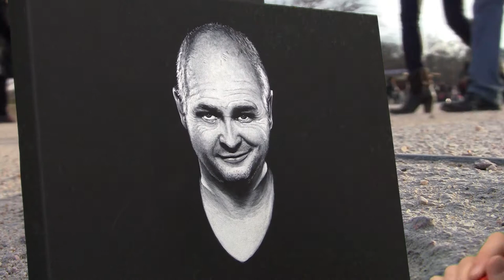Portraits de stars : Sébastien Cauet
Peinture portrait Sébastien Cauet
Peinture acrylique sur toile
Dimensions : 60x50cm

Peinture / réalisation / montage : Jean-Christophe MATZ